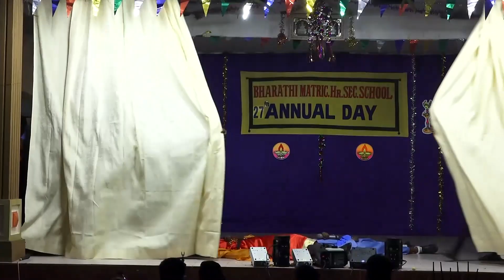BHARATHI MATRIC. HR SEC. SCHOOL ENGLISH DRAMA